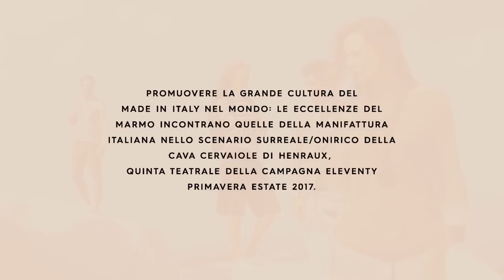ELEVENTY SS17 AD CAMPAIGN | By Fashion Channel